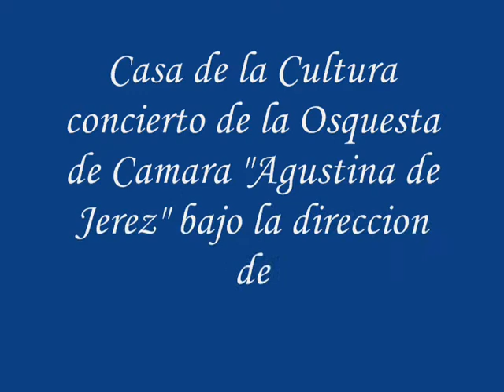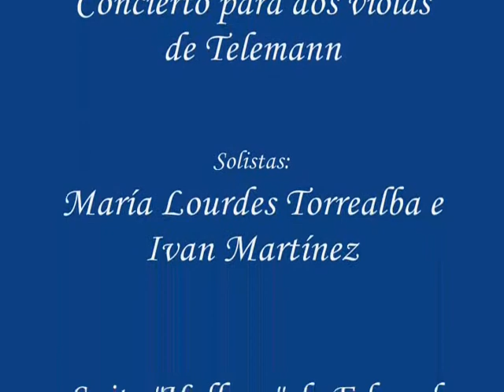Casa de la Cultura de Carora, concierto de La Orquesta de Camara "Agustina de Jerez"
Concierto realizando el dia Sabado 22 de Marzo. en el auditorio de la Casa de la Cultura por parte de la Orquesta de Camara "Agustina de Jerez" bajo la direccion del Prof. José Fernandez.

Programa:
- Sinfonía en Sol Mayor N| 6 de Tomasso Albinoni
- Concierto para dos violas de Telemann
- Solistas:
María Lourdes Torrealba e Ivan Martínez
- Suite "Holberg" de Edvard Grieg.